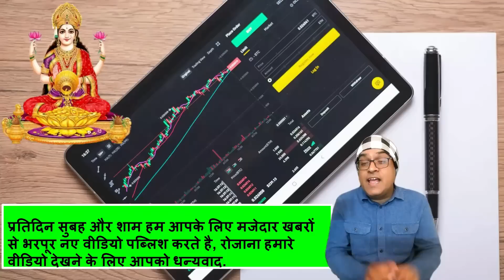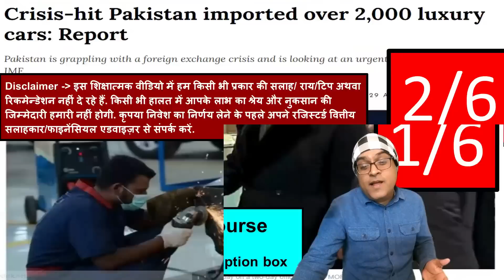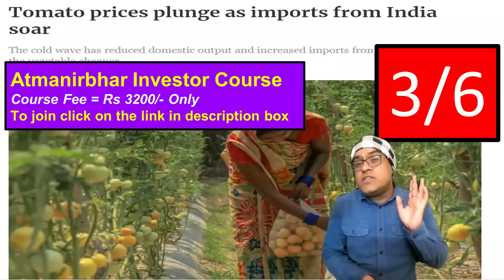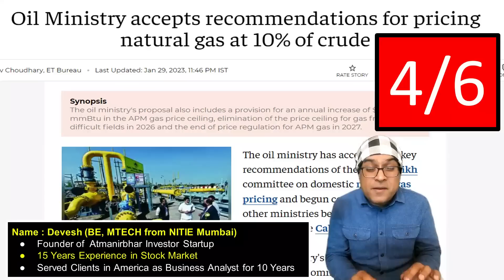अद्भुत काम इसे कहते हैं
Topic - Crisis-hit Pakistan imported over 2,000 luxury cars: Report
Pakistan can buy Russian oil despite restrictions, says US
Oil Ministry accepts recommendations for pricing natural gas at 10% of crude
Tomato prices plunge as imports from India soar
India’s exports to the Netherlands are growing rapidly as petrol product shipments rise in 2023
Egypt plans to allot land to Indian industries in special economic zone